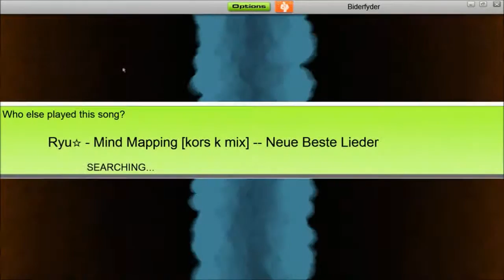Audiosurf #011 // Ryu☆ - Mind Mapping (kors k mix)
OPEN DESCRIPTION

GAMEDATA
Skillrate - 725
Accuracy - 98%
Traffic - 319
Points - 321957
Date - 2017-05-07